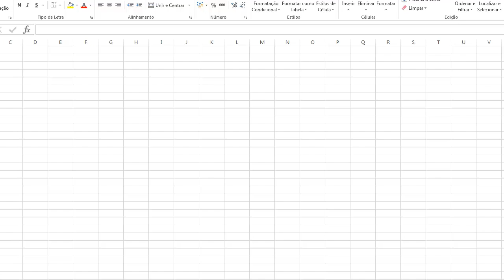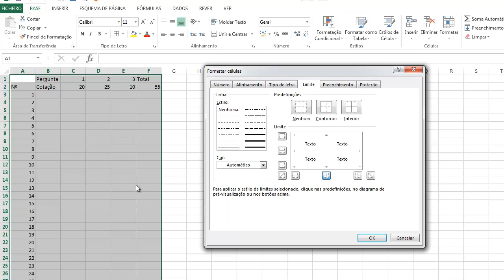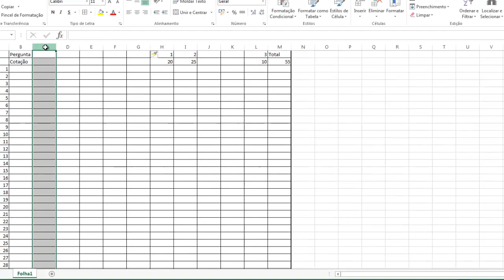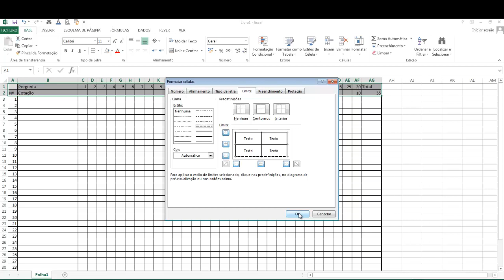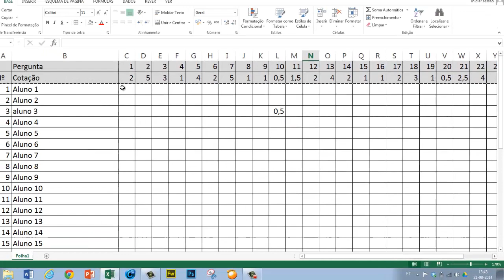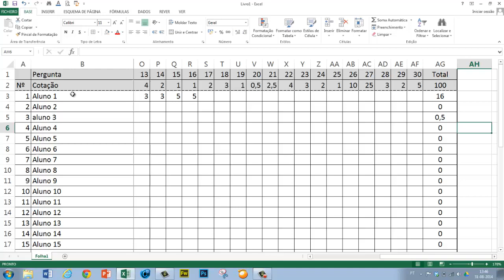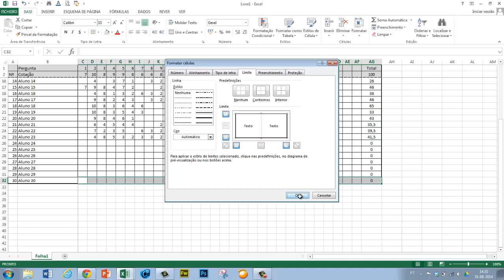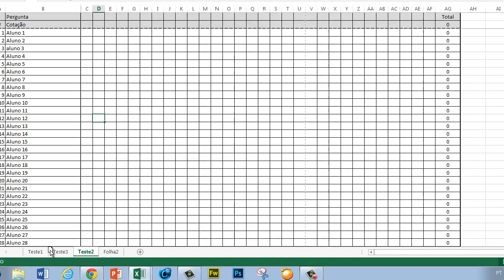Grelha teste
Grelha teste; função soma; formatação de células; inserir colunas e/ou linhas; fixar colunas e/ou linhas; formatação condicional.